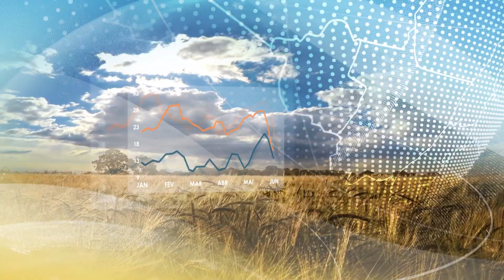Previsão do tempo | Centro-Oeste | Chuvas permanecem fracas no Centro-Oeste | 15/09/2022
Volumes chegam a no máximo 5 milímetros